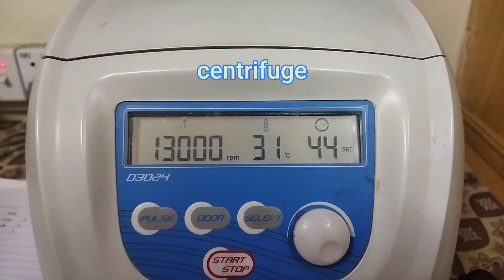lab story |Quaid Azam university| researcher stories labwork research fun at lab yung researcher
this video is about how the life of students goes during their research hours at Quaid Azam University Islamabad.